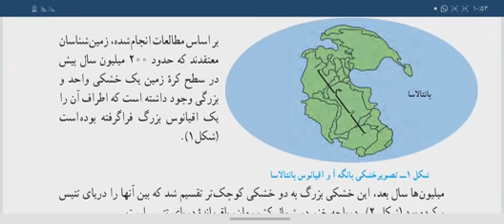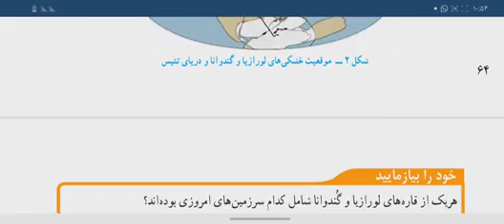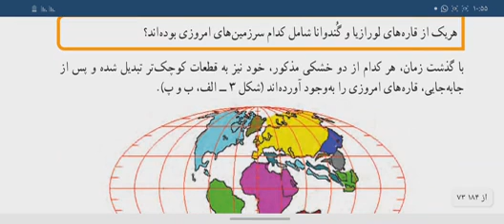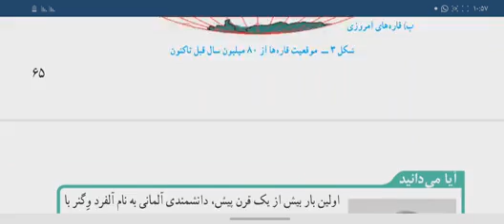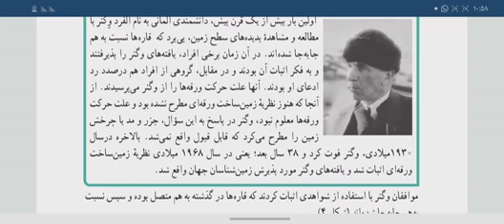فصل ششم علوم نهم قسمت دوم تقسیم شدن خشکی بزرگ اولیه Primary large land fragmentation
ممنون که لایک و سابسکرایب میکنید 😍